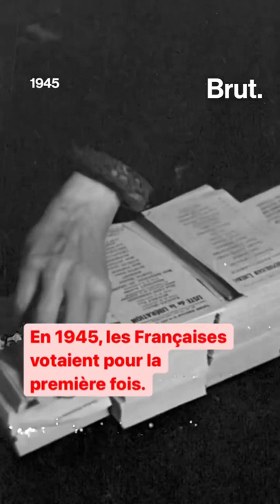Il y a 78 ans, les femmes obtenaient le droit de vote en France